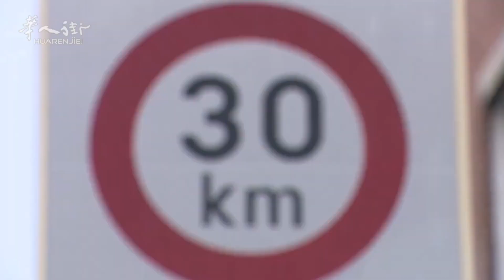全市最高限速30码！意大利2023年首个执行城市定了！| 欧洲华人街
你能想象在城市中车速不能超过30码吗？前不久意大利媒体走漏了一点关于限速的风声，没想到这么快就开始定点实施了。意大利首个执行市中心限速30码的城市是博洛尼亚，从2023年6月起，就要开始执行该限速措施。当然，受限速影响的主要是博洛尼亚的历史中心，几乎所有街道都会限速30码，而城市的其他道路限速50码。该市的市议会已于昨日通过了这项决议批准。
Limite massimo di velocità di 30 metri in città! La prima città italiana a essere applicata per il 2023 è stata fissata!
意大利 CITTÀ30 限速 30km/h#Italy#欧洲华人街